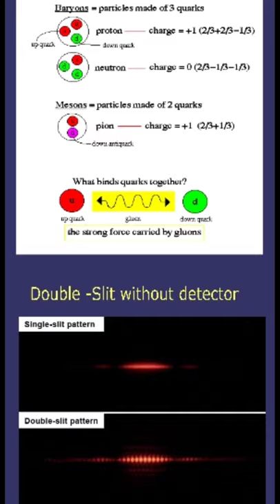The quantum world is the world that's smaller than an atom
About Chanel

Amazing Events Tech (AET) is a vlog that shows different educational Information & entertainment, enjoy watching all our Information.

🌏The goal of AmazingEventsTech(AET) is to promote the scientific temper, humanism and the spirit of inquiry and reform in the society inspired by Article 51 A (h) of the Constitution of India which insists “It shall be the duty of every citizen of India to develop the scientific temper, humanism and the spirit of inquiry and reform”

✅Everything is relative
✅Everyone's are relative
✅Pay Back To Society